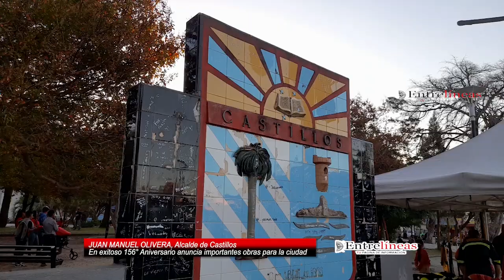ROCHA ENTRELINEAS Juan Manuel Olivera, Alcalde de Castillos en celebración de 156 años de la ciudad